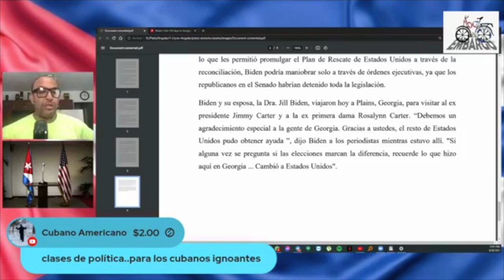LO MEJOR DE LA SEMANA HABLANDO ENTRE CUBANO CON EL PROTESTÓN CUBANO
Zelle
protestoncubano o 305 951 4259